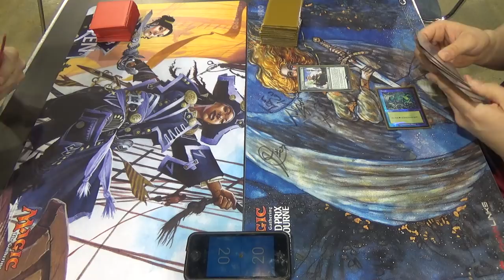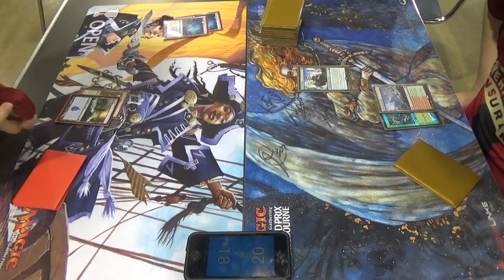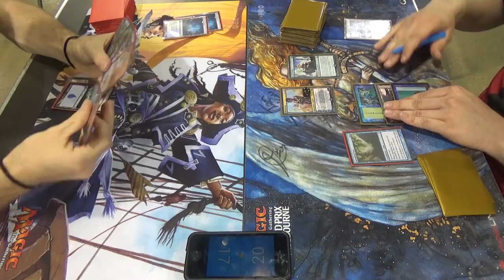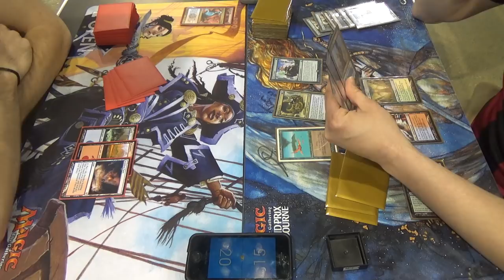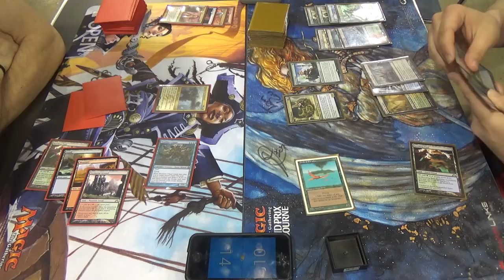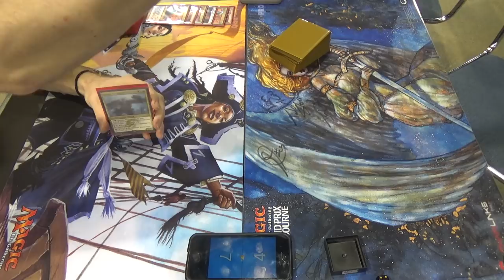Modern Magic — RUG Cascade & Knuckles vs. 4C Copycat Walkers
Be it resolved that any deck that seeks to cascade into Savage Knuckleblade should have "& Knuckles" at the end.

One of the few issues that cascade has is that you are disincentivized from running counterspells, as you could accidently cascade into one, which obviously doesn't tend to be very useful. Legacy decks like Shardless BUG and 4C Cascade can get away with Force of Will, but there's no such equivalent in Modern, right? Well, maybe.

If the spell has modes beyond simply being a counterspell, as is true for Izzet Charm and Supreme Will, then they let us have our cake and eat it too. The catch is that those tend to be less mana efficient. For instance, Izzet Charm is either Spell Pierce, Faithless Looting, or Shock for two mana, while Supreme Will is either Mana Leak or Impulse for three.

Also, Bloodbraid Elf into Ancestral Vision is absolutely broken.

Anyway, here's the decklist for you all. I hope that you enjoy it.
Creatures (13)
4 Bloodbraid Elf
1 Savage Knuckleblade
1 Scavenging Ooze
1 Snapcaster Mage
4 Tarmogoyf
1 Tireless Tracker
1 Vendilion Clique
Enchantments (6)
2 As Foretold
4 Spreading Seas
Instants (14)
3 Electrolyze
4 Izzet Charm
4 Lightning Bolt
3 Supreme Will
Planeswalkers (2)
2 Jace, the Mind Sculptor
Sorceries (4)
4 Ancestral Vision
Lands (21)
2 Breeding Pool
2 Forest
1 Island
4 Misty Rainforest
1 Mountain
3 Scalding Tarn
2 Steam Vents
2 Stomping Ground
4 Wooded Foothills

Thanks to our patrons:
Benedetto Diab